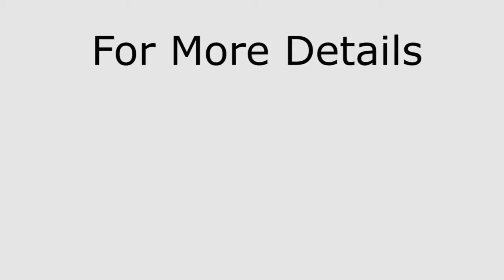2 BHK Apartment For Rent In Sector 36, Kharghar Navi Mumbai | ☎️ 9819472689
2 BHK  Apartment For Rent In Sector 36,   Kharghar Navi Mumbai

For more property options and best deal for you visite our

2 BK rental Flat is available in the promising area of Sector - 36 Kharghar, Navi Mumbai. It is a Ready To Move property.  Each of the Flats details is thoughtfully intended. This Property provides quality life amenities such as Lift, Cover Parking, Security, Power Backup, Fire Fighting, Vaastu Compliant, Water Storage, Swimming Pool Etc...
The Flat is located in a gated society. we have available properties like fully furnished, semi-furnished, and unfurnished flats.

Flat Rent - Rs.16,000 /-